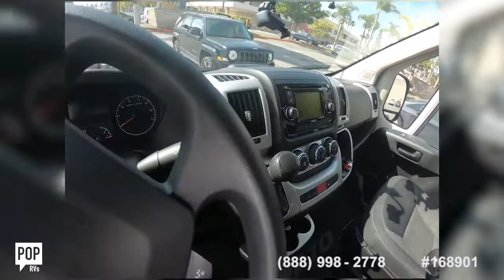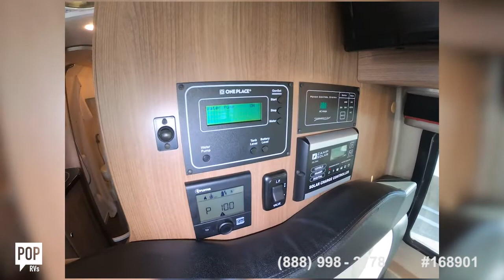[UNAVAILABLE] Used 2017 Travato 59G in Los Angeles, California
2003 Vista 21B in Moss Beach, California - $22,900

2014 View Profile 24G in Palm Desert, California - $71,700

2002 Winnebago VW Eurovan 17A in Cobb, California - $44,000